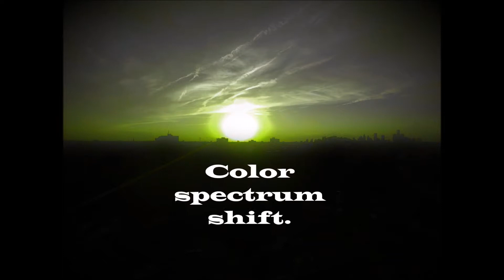Please Watch this Youtube channel Intro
I was trying to come up with a channel intro and this is the best i have so far . comments and opinions welcome I'm a newbie but my footage will only improve with practice .